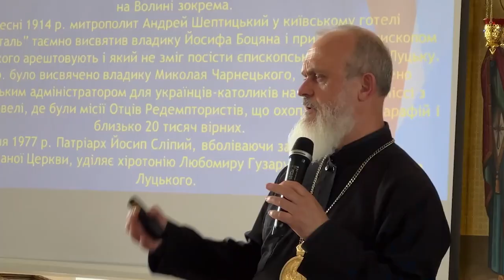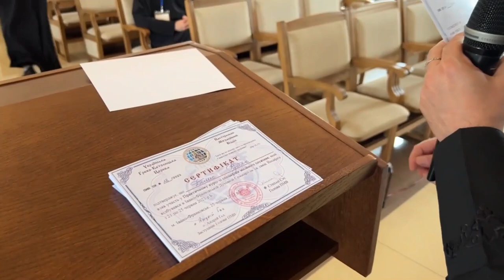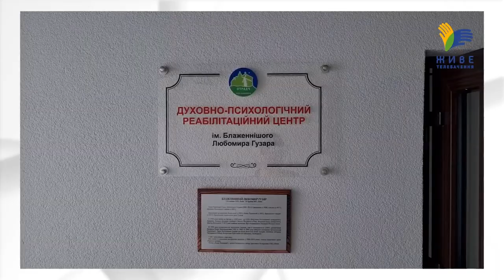Головні події Української Греко-Католицької Церкви за 22 - 29 червня 2023 / Дайджест ⚡️18